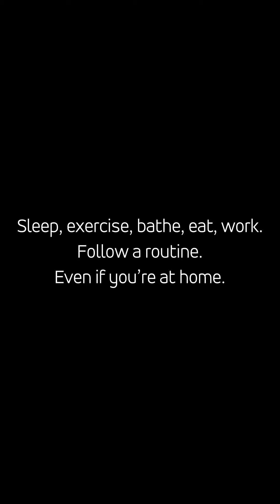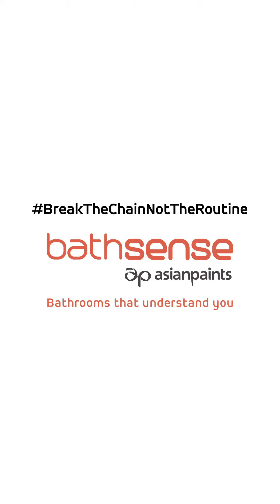Bathsense By Asian Paints- Rajkummar Rao on YawnVirus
Production House- Thunder Films
Agency- Madison BMB
Producer- Viniket Kamble
Client- Asian Paints